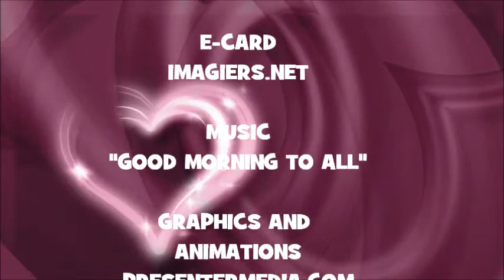JOYEUX ANNIVERSAIRE DEMBA !